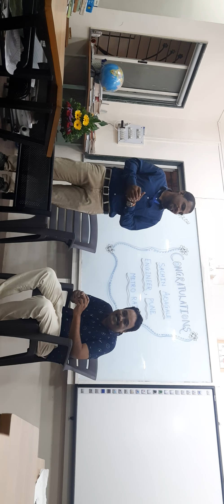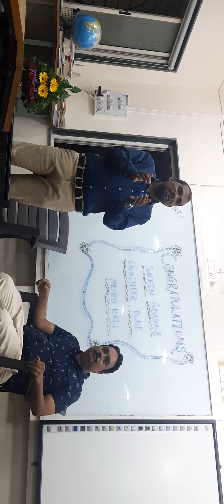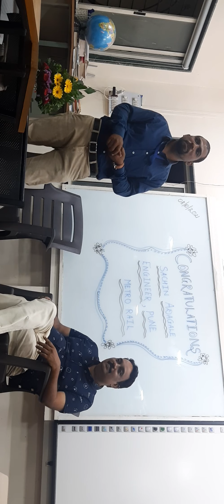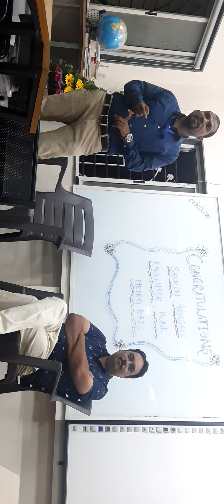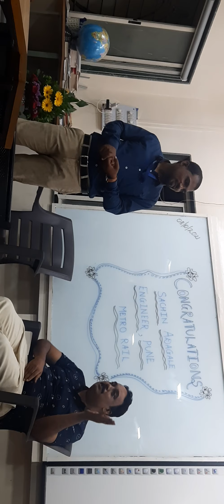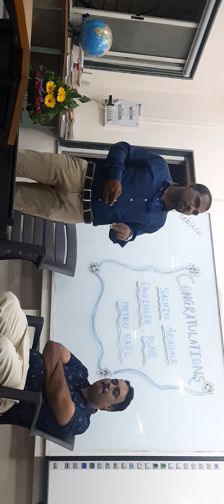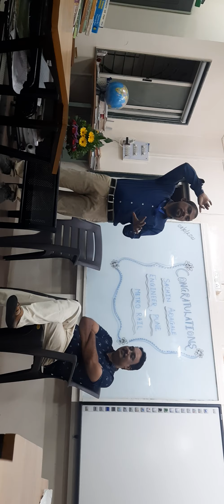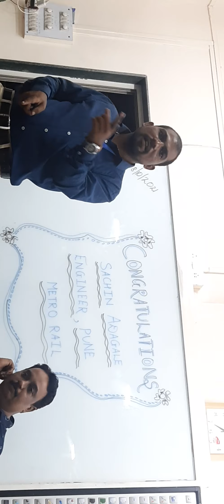Ozarde Radical Institute:Motivational speech by Metro Engineer Sachin Adagale